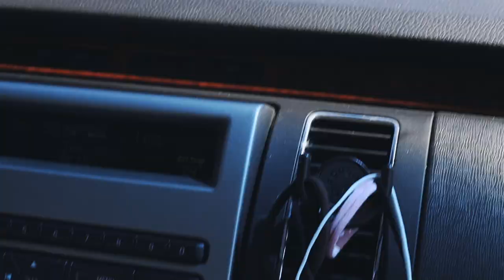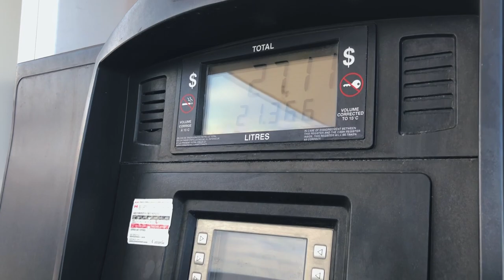Yes Day part 2 To Marina Knowlton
Yes Day part 2 To Marina Knowlton. The adventure continues as we head out on a road trip to Marina Knowlton for lunch. Great place highly recommend it.
heres the link to episode one to better understand